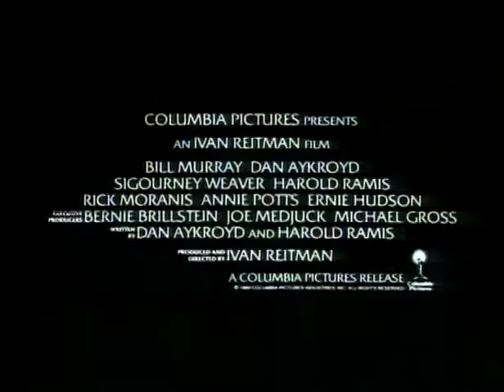Ghostbusters 2 Trailer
(US) Blu-Ray (US)